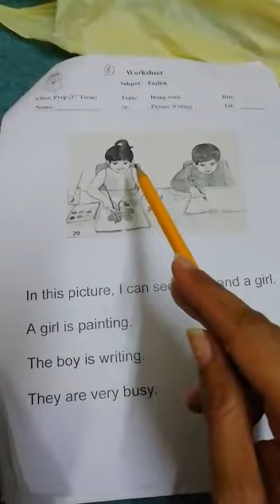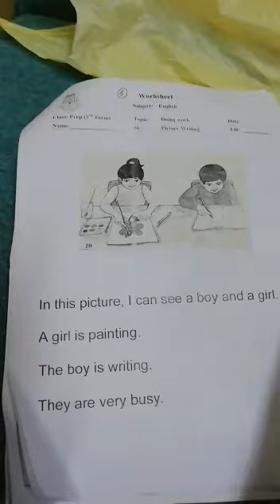Class prep English picture writing